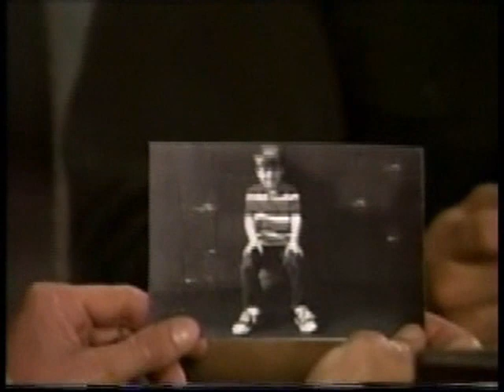Jumper- GH12- Gen. Hom. Mystery